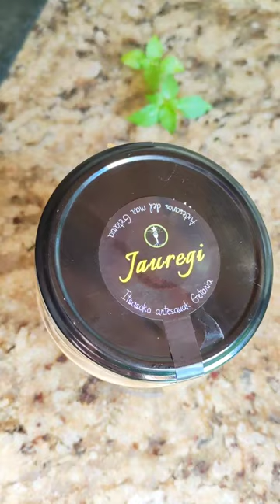ENSALADILLA RUSA CON AGUACATE Y BONITO DEL NORTE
Aperitivo, entrante o plato principal fresquito, ligero, saludable y lleno de sabor.

Te enseñamos a preparar esta riquisima ensaladilla de aguacate con lascas de bonito del norte en aceite de oliva de KOSTA AROA.